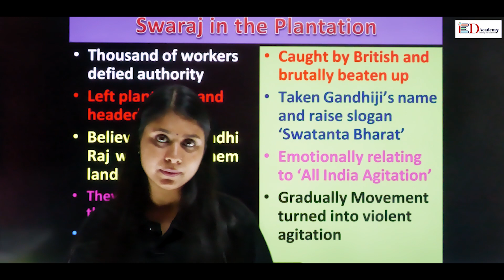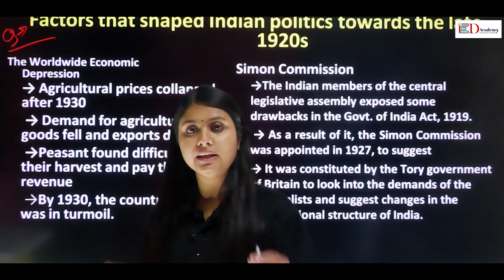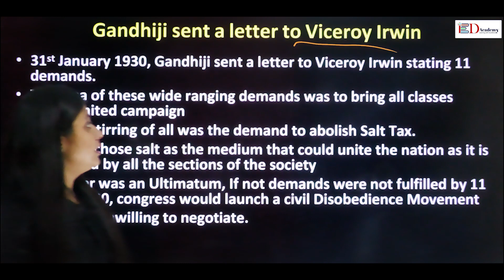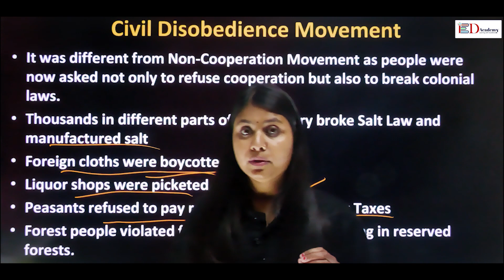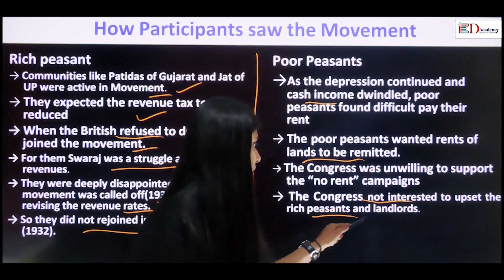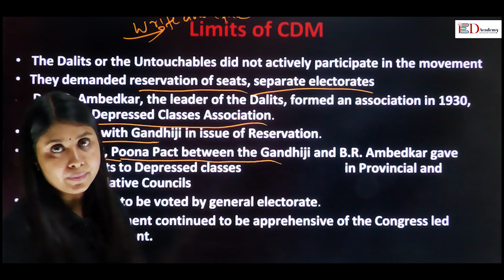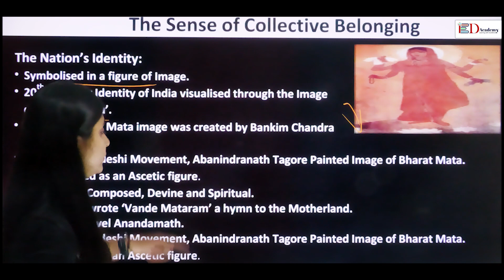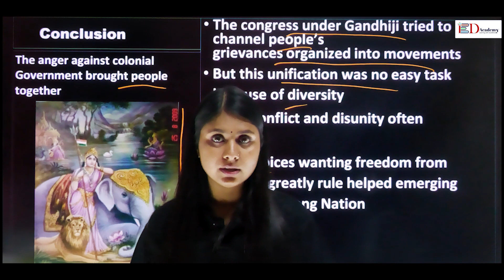Nationalism in india_Volume-2 For 10th Board By Apeksha Rana